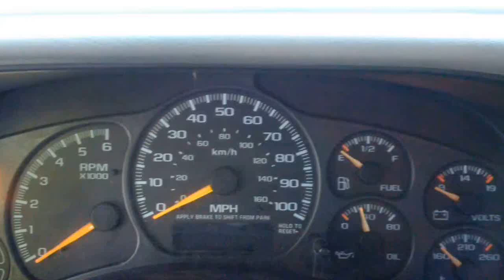Running 04 Escalade motor in my 2000 GMC Sierra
Haven't built the pipes yet, just working on the kinks